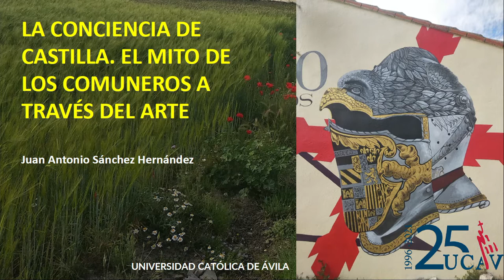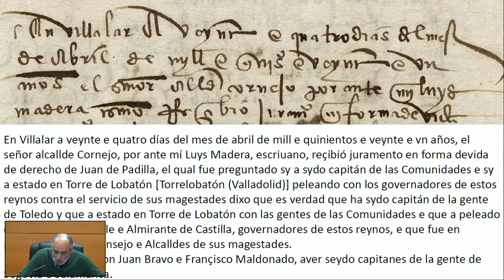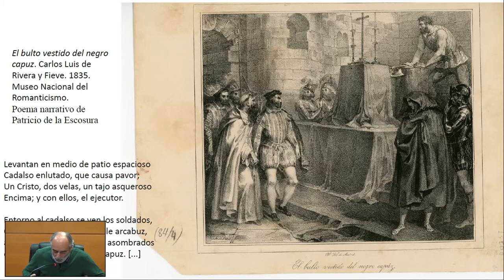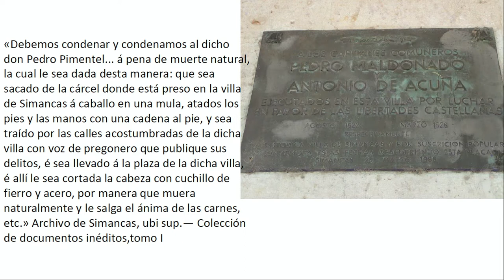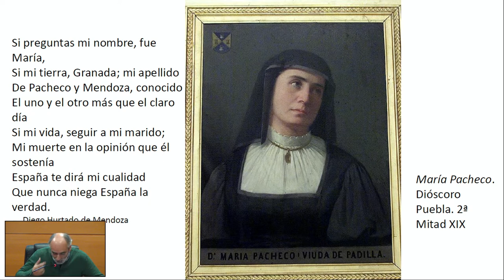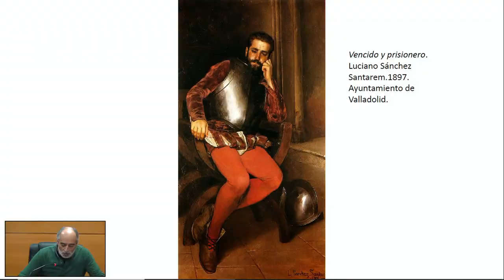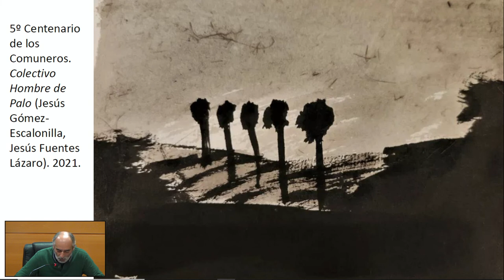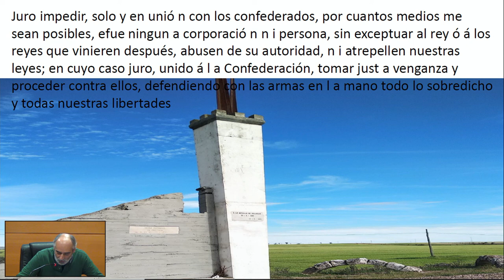El mito de los comuneros a través del arte | Semana de la Ciencia CyL 2022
Semana de la Ciencia 2022

"La conciencia de Castilla  El mito de los comuneros a través del arte."
Ponentes: Juan Antonio Sánchez Hernández

Acto enmarcado dentro de la Semana de la Ciencia en Castilla y León coordinada por el Parque Científico de la Universidad de Valladolid en colaboración con la Fundación Universidades y Enseñanzas Superiores de Castilla y León.